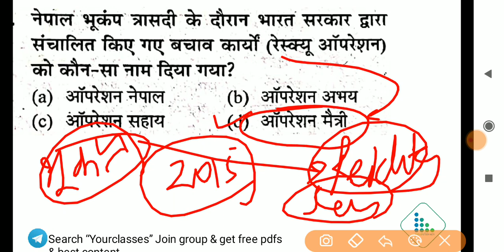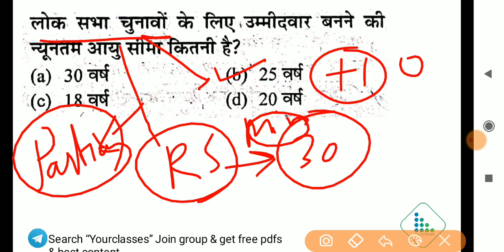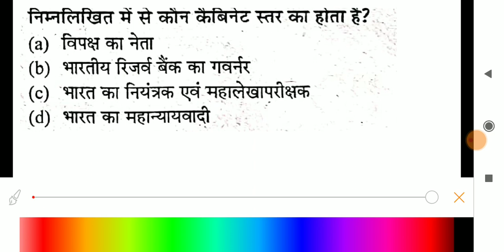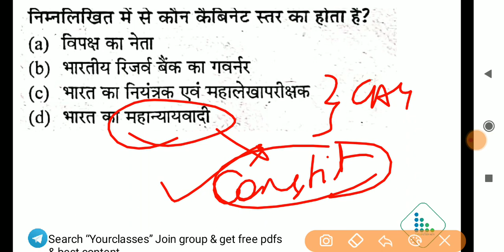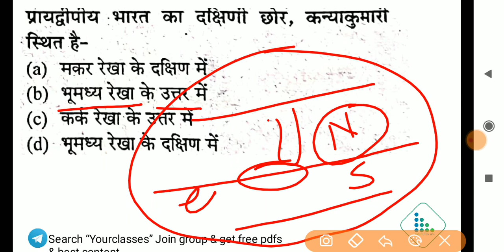UP LEKHPAL KI TAYARI : Part 1 | Quiz | Previous Year Question Paper | UPPCS, SSC, UPSSSC, BPSC,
लेखपाल भर्ती 2020 की तैयारी कैसे करें? UPSSSC Lekhpal 2020 | उत्तर प्रदेश चकबंदी और राजस्व लेखपाल 2020
This course contains 200+ quiz with detailed explanation. After watching this videos, you will not need to read any book for preparations.  It will also help you in understanding the mindset of the examiner as to how they make MCQs and quiz. Must watch for any serious govt. exams aspirant.

UP Lekhpal previous year solved paper 2019/upsssc chakbandi lekhpal last year paper 2019 Quiz 1. UP Lekhpal 2019 GK Solved paper || up lekhpal gk questions

UPSSSC GK Previous year questions Super Series,
 UPSSSC GK Solved Old Papers and GK Questions,
UPSSSC GK Solved Old Papers,